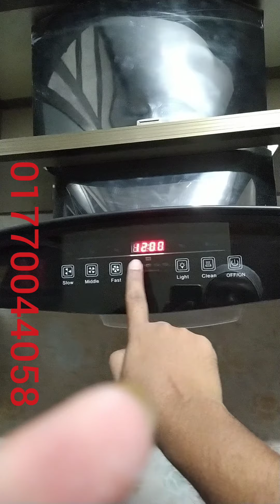মডুলার কিচেন, এলুমিনিয়াম কিচেন modular kitchen, aluminium kitchen cabunet.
aluminium kitchen cabinet and accesories in Bangladesh.
এলুমিনিয়াম কিচেন কেবিনেট এর বৈশিষ্ঠ।
১.ঘুনে ধরে না,
২.মরিচা পরে না।
৩.কালার নষ্ট হয় না।লাইফটাইম গ্যারান্টি।
৪.এলুমিনিয়াম ফিটিংস তাই টিকে যুগের পর যুগ।
৫.মনের মত করে কালার ব্যবহার করা যায়।
৬.A টু z এলুমিনিয়াম ব্যবহার করা হয়।
৭.সাবান,পানি দিয়ে ওয়াশ করা যায়।
৮.নিজস্ব কারখানায় তৈরী করা হয়।
৯.কারখানা থেকে তৈরী করে বাসায় ফিটিংস করা হয় তাই বাসায় কোন জামেলা নেই।
১০.বসবাস করা বাসায় ও বানিয়ে নিতে পারেন মনের মত করে যে কোন সময়।
১১.কোন সমস্যা হলে আমাদের টিম ফি সার্ভিস দিয়ে আসবে।যত দিন প্রোডাক্ট ব্যবহার করবেন।
১২.ঢাকা সহ সারা বাংলাদেশে আমাদের সার্ভিস রয়েছে।
নিজস্ব লোকজন, পরিবহব ব্যবস্থা।
১৩.ঢাকা সহ আমাদের অনেক গুলো আউটলেট রয়েছে।ভিজিট করে দেখে নিতে পারবেন।